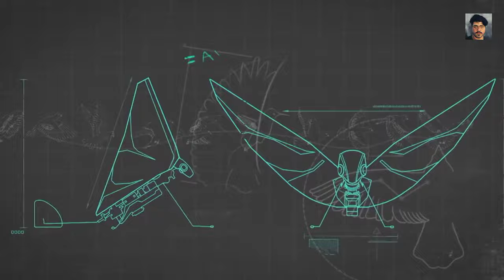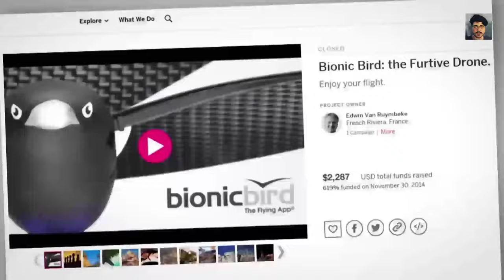Top 5 Spy Gadgets on Amazon 2021 || Insect Spy Drone on Amazon & Flipkart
Top 5 Spy Gadgets​ || 5 COOL SPY​ GADGETS Available On Amazon​ & Flipkart

1. Rx10 Handheld phone jammer -
This gadget would prove handy for preventing the enemy from calling backup, helping you get out of a dangerous tight spot. Alternatively, the handheld phone jammer is a wonderful tool for keeping overly loud mobile users from boring you to death with their inane chatter, thanks to a 30m range.

2. 6120A 3G COVERT AIR FRESHENER CAMERA UNIT -
A spy pen may prove invaluable for mobile operations, but you may find your enemies come and visit you at your humble abode. Well fear not because this gadget can provide you with remote video monitoring over 2G and 3G networks so you can watch from your phone. It can even be used as a sensor, triggering a video call when an intruder passes the air freshener in disguise.

3. Silent Ultrasonic Microphone Defeater
Okay, so maybe you have one single room where you need to prevent conversations from being recorded, and you don’t want anyone to know you’re trying to prevent this. Maybe it’s your office or operations center. With the Silent Ultrasonic Microphone Defeater, this audio jammer will emit an ultrasonic tone that is undetectable to human ears but overpowers any audio recorder’s microphone so that a conversation can’t be heard. But even better, this noise jammer is concealed as a pair of speakers that can play back actual audio from its USB port, so you can deceive any suspicious figures in the room.

4. Military Mosquito Spy Drone (Not Available)

5. Bionic Bird Smartphones Remotely Controlled Flying Robotic Bird
Throughout history man has dreamed of flying. Today, Bionic Bird offers the opportunity to experience an extraordinary sensory adventure: flying like a bird thanks to an app on your smartphone. In the sky, Bionic Bird is the only flying object in the world that doesn't frighten birds away. On the contrary, it attracts them all! Friends and enemies alike… Bionic Bird is fearless in the face of predators thanks to its indestructible foam body and replaceable carbon fiber tail and wing structure. The Starter Kit Box CONTAINS: 1 bird ready to fly (just snap the wings to the body) -1 USB cable with adapter to charge the bird from a PC or sector through your phone charger. Compatibility with Apple: iOS 7 or more. IPhone (6 Plus, 6, 5s, 5c, 5 and 4s) - iPod touch - iPad (Air, Mini, 3 and 4 gen). Android Compatibility: Android 4.3 and more.